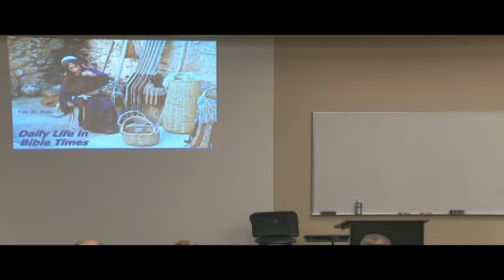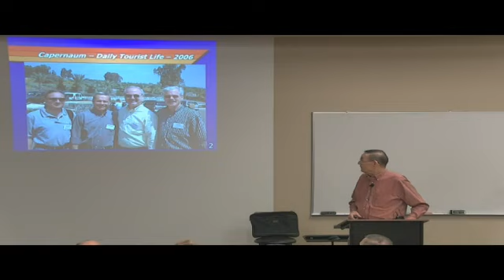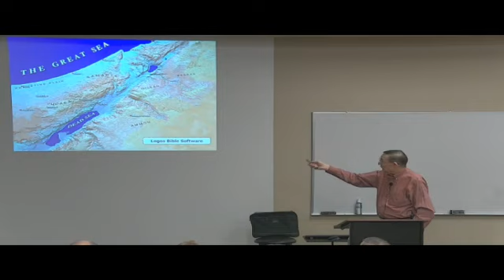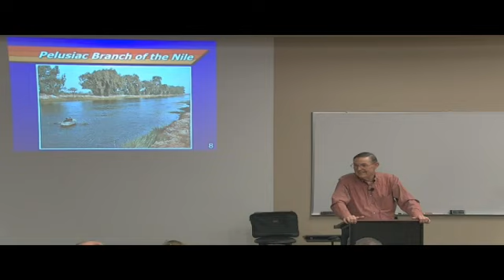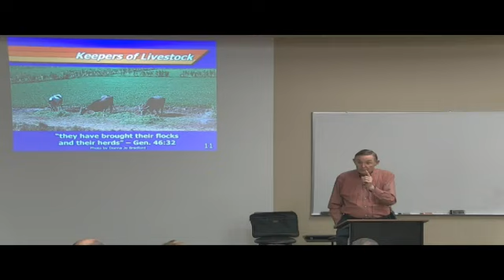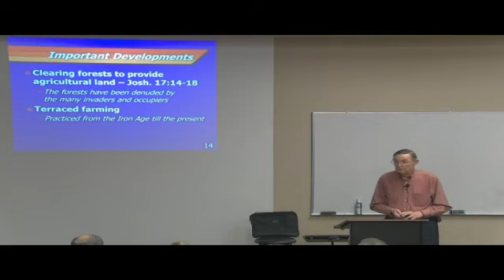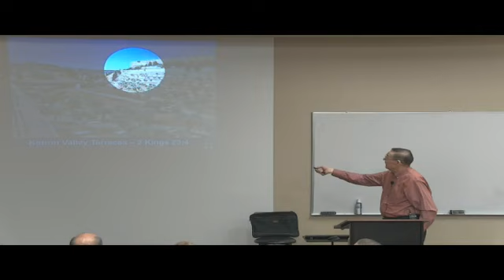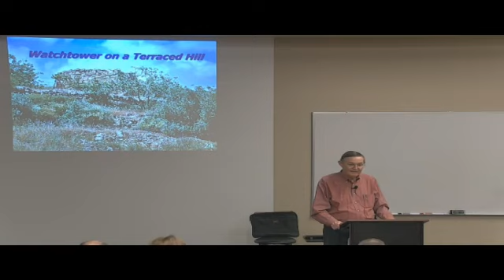Daily Life In Bible Times - 02.22.2023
Bible Class, Room 107, Daily Life In Bible Times, Ferrell Jenkins